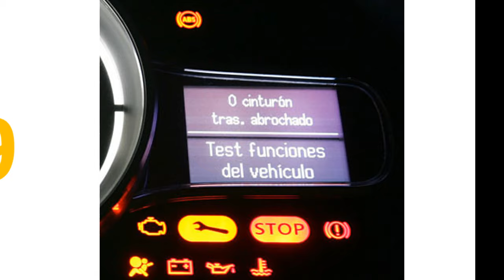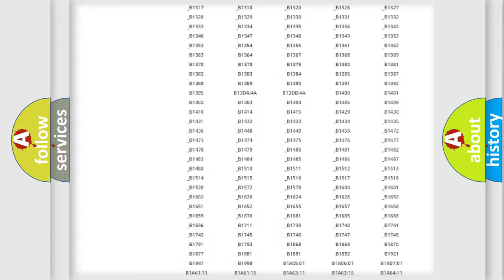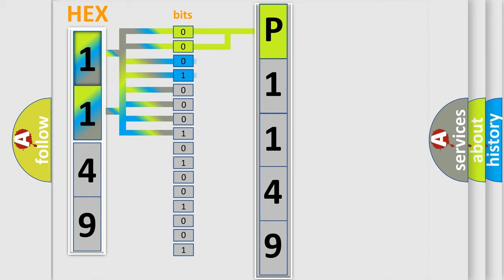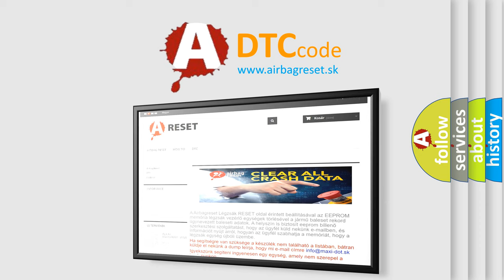DTC Ford P1149 Short Explanation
Contents:
0:21 Basic DTC analysis according to OBD2 protocol standard.
1:48 Insight into programming
2:58 A diagnostically understandable description of the Diagnostic Trouble Code
3:05 Basic error definition

Make
Ford
Code
P1149
Definition
MiniDisc Player Not Connected Or Communication Problems
Description
Diagnostic trouble code DTC AUM-43FF is stored if the MD player is not detected by the head module or audio control module
Cause
Defective MD player